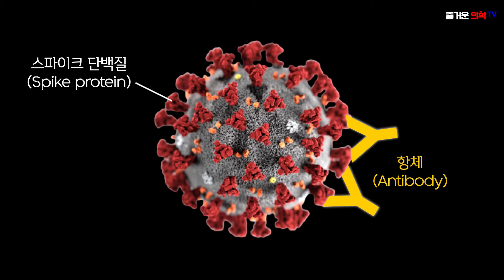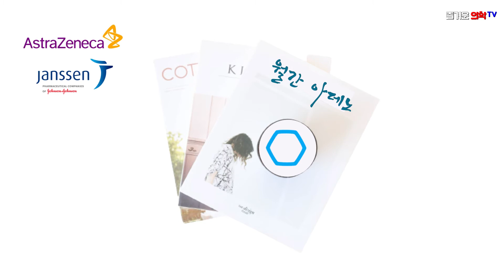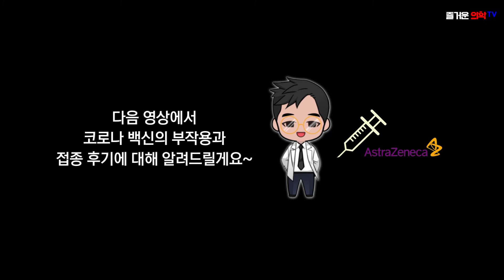여러가지 코로나19 백신들을 간단하게 알아봅시다! COVID19 vaccines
[코로나19 - 8편]
다양한 종류의 코로나19 백신이 있습니다.
어떤 방식의 백신인지 쉽게 알아봅시다.

00:00 인트로
00:30 백신이란?
01:21 코로나 백신의 종류와 방식